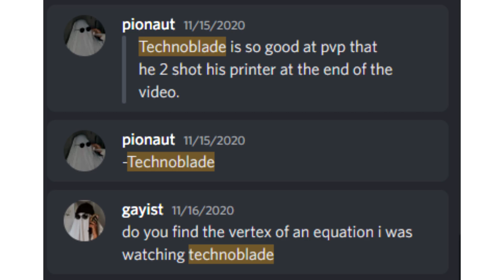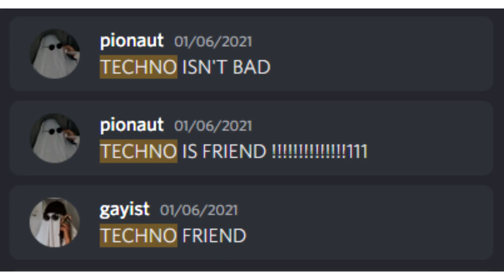what the- | animation (partially a vent, partially shitpost, IDK???)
this has been sitting in my files for MONTHS so i finally edited together what i had, and then threw other random bs in there ughhh
this main dude with the sunglasses and funky antlers or whatever is my persona, Oliver!!

the first few parts was a vent about school, then later when i was venting AGAIN in the same damn video (LMAO..) it's really personal, confusing shit and i'm not even gonna TRY making any of that mess make sense. only one dude in the entire world would know what it's about (and if he for some reason sees this; hi waddup) YOu know who you are.

anyway. all the random garbage at the end is mine! screenshots, the very few irl pics of my cats, and yes. that random gacha thing is mine LMAOO- it's in the area labeled "no context", so enjoy no context for that thing forever :)

Time Taken: an entire eon
Programs Used: FireAlpaca and Sony Vegas Pro 14
Current Sub Count: 1,363!